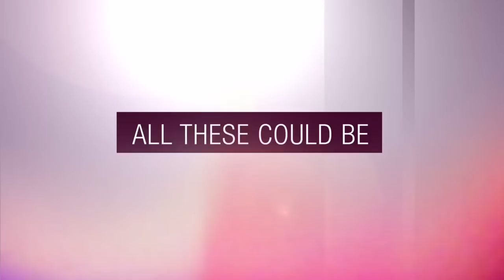JetLife Magazine Give Away! WIN BIG!!!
Amazing! Jet Life Magazine is giving out:

• BMW 320 Courtesy of Coscharis
• Free Return Ticket to Dubai
• Free Ticket to a Local Destination
• Weekend Break in a Hotel Resort
• Makeover Session with a Fashion Stylist
• Free Advertising Page in JetLife Nigeria

Jet Life magazine is Nigeria's premier aviation magazine which launched in August 2012. The 148 page magazine is designed to reflect Nigeria's importance in the aviation world. The content includes trends in the industry, the latest news and sector updates. It reports on developments in regulations and technological innovations within the industry.

For a chance to win any of these prizes courtesy of Jet Life magazine, simply watch the video.